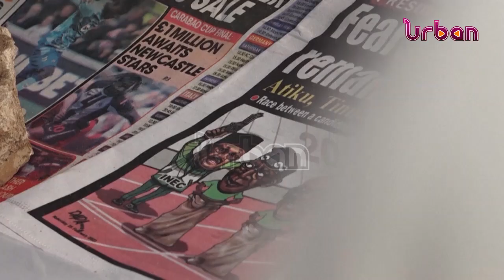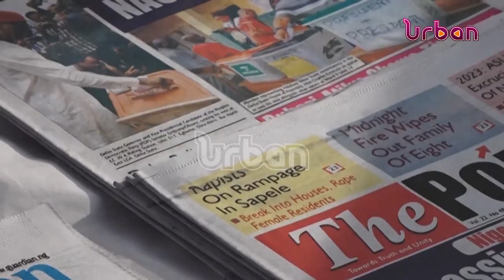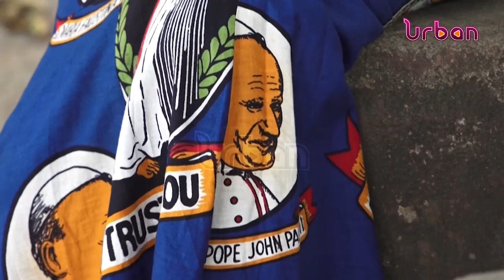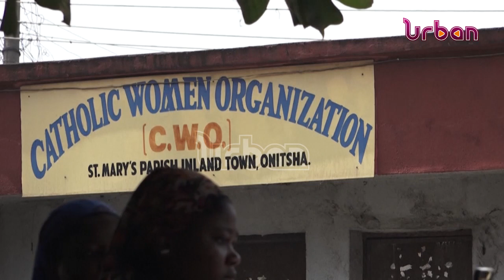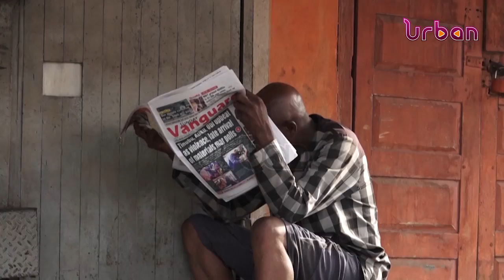Votes tallied for presidential election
Nigeria is counting ballots, a day after a historically tight presidential election that has energized Africa's most populous nation.

The vote was mostly peaceful despite some cases of violence, delays, and technical glitches. The slow uploading of results online however is stirring up fears of electoral malpractice in a country with a history of vote rigging.

Nearly 90 million voters were eligible to vote for a successor to President Muhammadu Buhari, who is stepping down after two terms marked by worsening security and growing poverty.